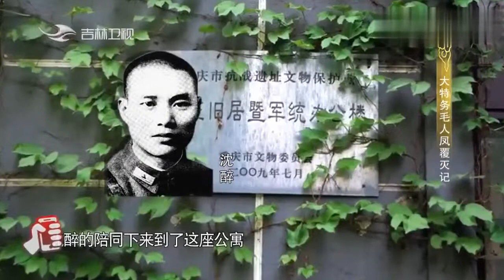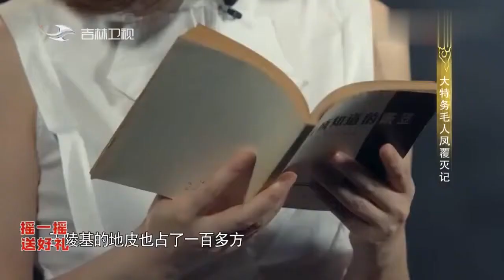戴笠为她修建豪华别墅，命名神仙洞，工程现场两个石匠甚至被压死